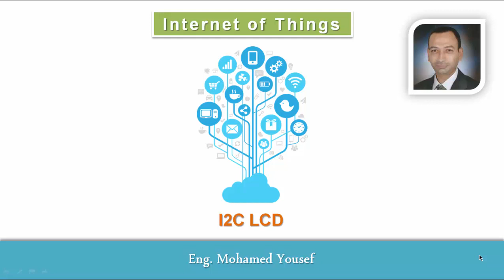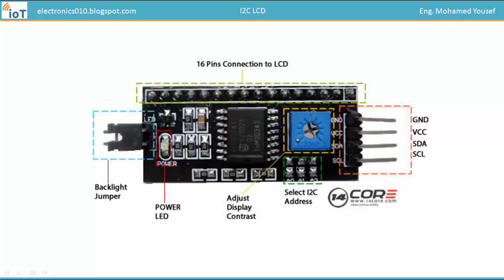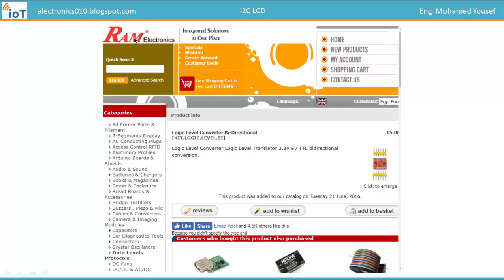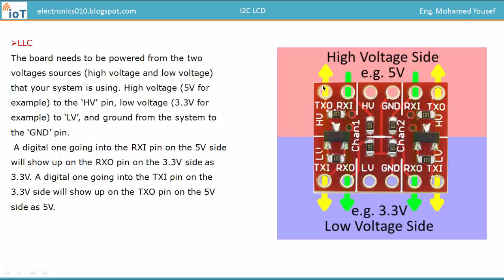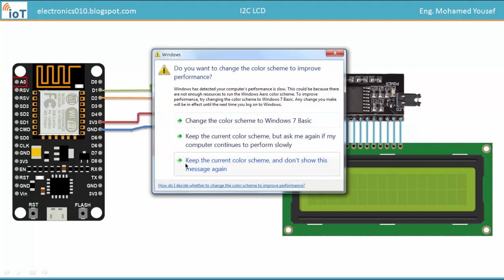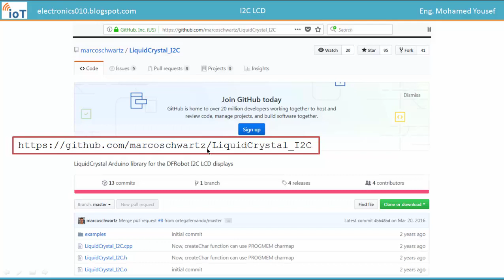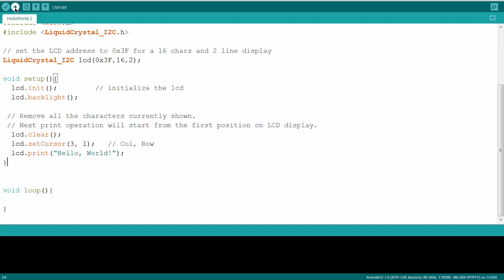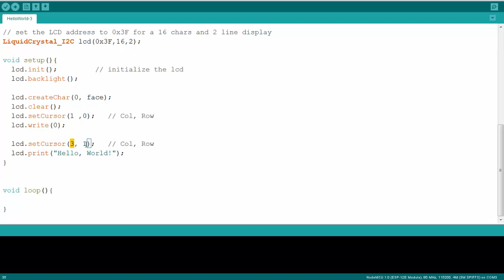09- NodeMCU - ESP8266 - I2C LCD - Arabic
أصبح مجال IoT من المجالات بالغة الأهمية، والتى تتسابق شركات العالم على الاستثمار فيه، فما زال السوق مفتوح.
وهذا الكورس المجانى مدخلك إلى هذا المجال من خلال المشاريع التي سيتم تنفيذها باستخدام أكواد أردوينو Arduino على بوردة NodeMCU التي تحتوى على شريحة ESP8266، ويحتوى الكورس على:
- التعرف على بوردة NodeMCU وخصائصها، وكيفية التعامل معها مثل التعامل مع بوردة الأردوينو.
- معرفة توصيل وبرمجة باقى مكونات الدائرة، مثل حساس الحرارة والرطوبة، حساس الغاز، شاشة الأحرف، الريلاى.
- الحصول على الوقت والتاريخ من على شبكة الانترنت وعرضها على الشاشة.
- ارسال SMS الى الهاتف المحمول عند حدوث تسرب للغاز.
- جعل الدائرة تقوم بالنشر على الفيسبوك Facebook ومشاركة درجة الحرارة ونسبة الرطوبة.
- عمل لوحة تحكم، تستطيع الوصول لها من أى متصفح انترنت، من اى مكان فى العالم، لمشاهدة قراءات الحساسات فى دائرتك، مع التوضيح بالرسم البيانى، والجداول، والتحكم فى  تشغيل الريلاى.
- تواصل أكثر من بوردة NodeMCU مع بعضها البعض، من أى مكان فى العالم، لنقل البيانات، من خلال بروتوكول MQTT، فيما يعرف باسم  Machine 2 Machine (M2M).
- تواصل أكثر من بوردة NodeMCU مع بعضها البعض محليا، لنقل البيانات، دون الحاجة الى وجود إنترنت أو حتى راوتر، من خلال إنشاء Access Point.
- إنشاء سيرفر محلى Local web server،  لمشاهدة قراءات الحساسات فى دائرتك،  والتحكم فى تشغيل الريلاى.